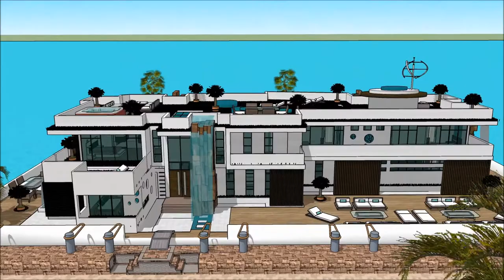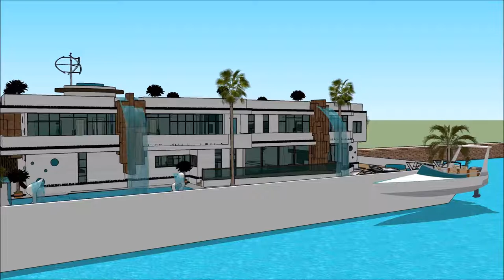Step Aboard a 007 Luxury Mega Yacht Houseboat Dutch Amsterdam NL Holland Yacht Show in BOOT HOLLAND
The houseboatzania launching an innovative high-end luxury yacht houseboat home design potentially as a display of exhibition of the Step Aboard a 007 Luxury Mega Yacht Houseboat Dutch Amsterdam NL Holland Yacht Show in BOOT HOLLAND .

The collection of the Houseboatzania concept of Step Aboard a 007 Luxury Mega Yacht Houseboat Dutch Amsterdam NL Holland Yacht Show in BOOT HOLLAND  consists of high luxury and architectural art pieces in minimalism combined with living on the waterfront of the harbour of

The houseboat yacht design has the basis to sustain living with high standards and contemporary structural design at Step Aboard a 007 Luxury Mega Yacht Houseboat Dutch Amsterdam NL Holland Yacht Show in BOOT HOLLAND  with numerous of prospects for excessive living and celebrating the desire of life worldwide: